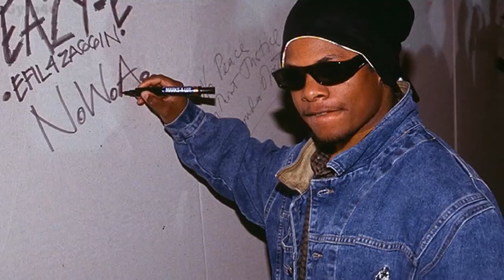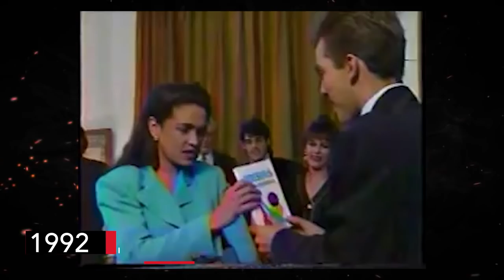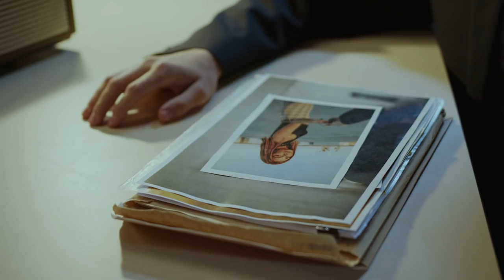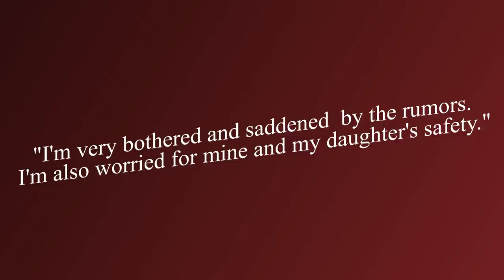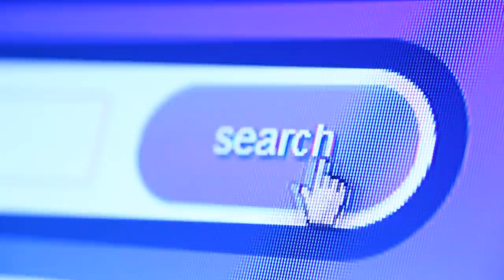10 Celebrities Who Have Been Linked to Cartels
10 Celebrities Who Have Been Linked to Cartels Ever since the 1980s, the world has been fascinated with the drug cartels that have grown exponentially in Mexico. Check out this video to take a look at 10 celebrities who have been linked to cartels. From Sean Penn to Shakira, you'll find out who they are and how they've been linked to these cartels. You'll also find out what the repercussions are for their associations with these cartels.